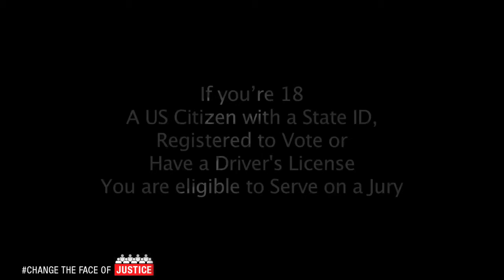Change the Face of Justice :30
This project was born out of the desire to respond to the frustration we have heard about jury verdicts that are perceived to be unfair and the ongoing complaints we have heard about the imposition of serving on a jury.  We have all heard people talk about the desire to get out of jury duty.  Many people, especially young people and people of color, view jury service as a nuisance or interruption to their lives.  Many also don't know the eligibility criteria for service on a jury, so even if they would serve, they cannot.  The core message of the "Change the Face Of Justice" PSA addresses these issues by underscoring the importance of jury service and by outlining the core elements of eligibility.  We know how critically important it is for there to be diversity in jury pools.  Diverse juries equal diverse thought, and can increase the access to justice for so many people of color that are incarcerated.